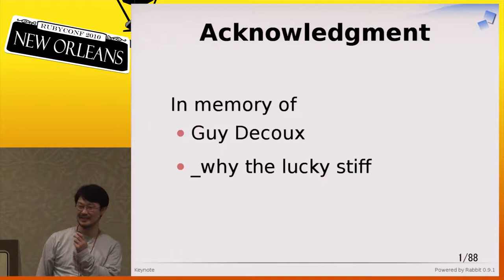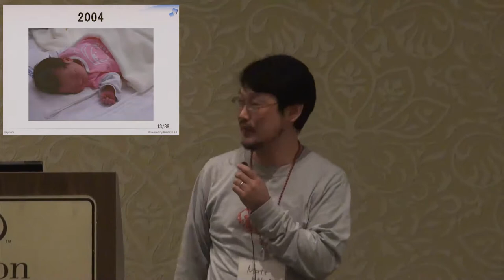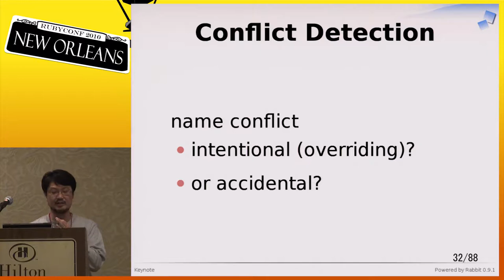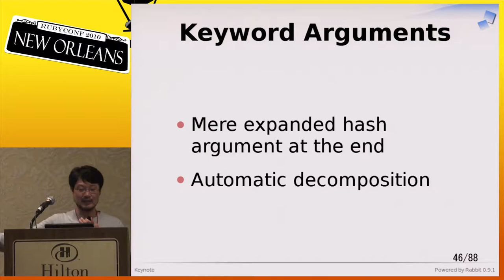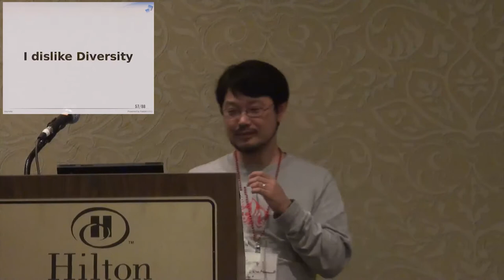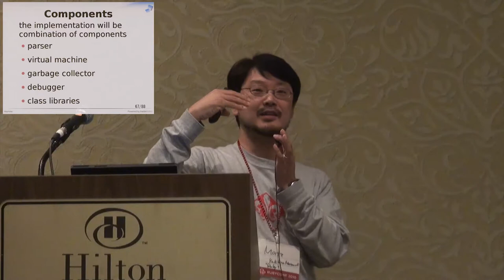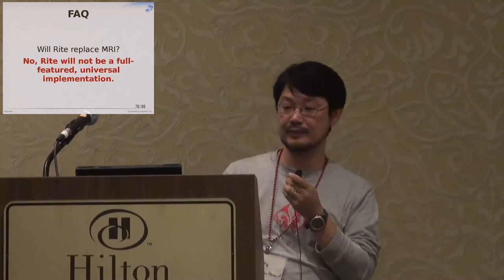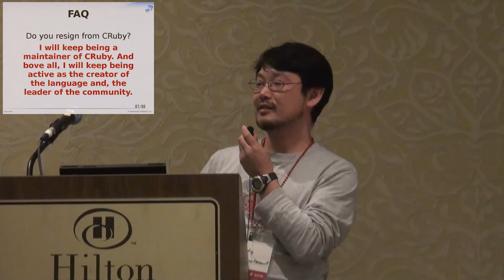RubyConf 2010 - Keynote #3 by: Yukihiro 'Matz' Matsumoto